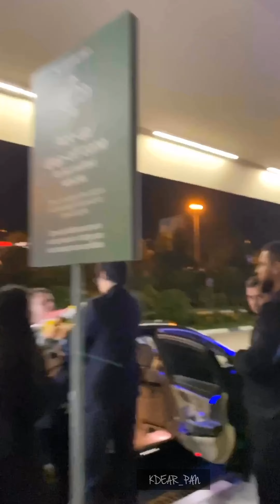Dimash/ 1017 Sochi Arrived/ Handsome Dimash❤️❤️❤️